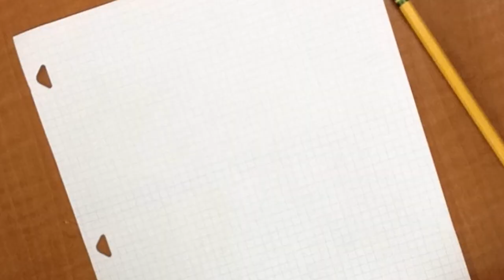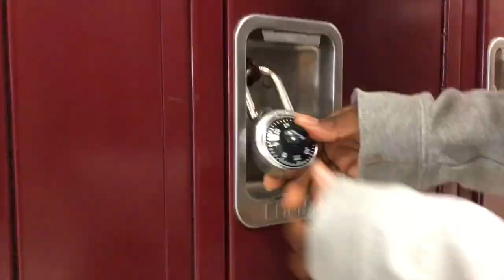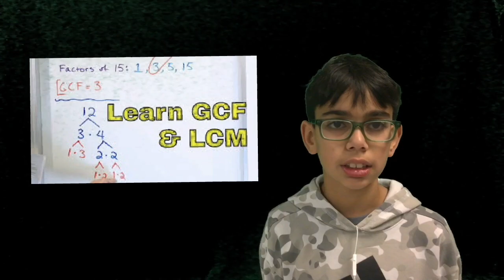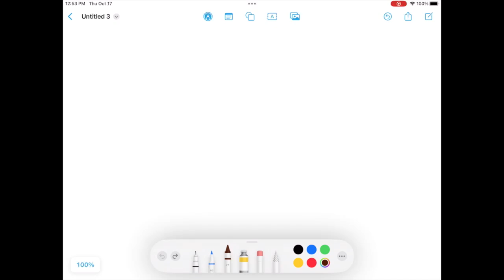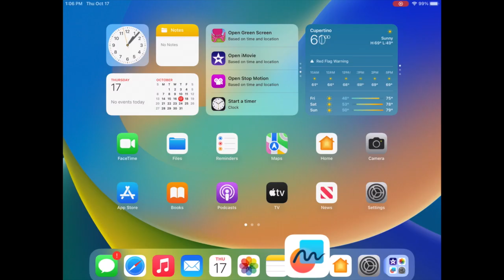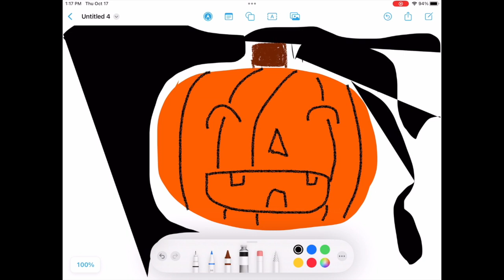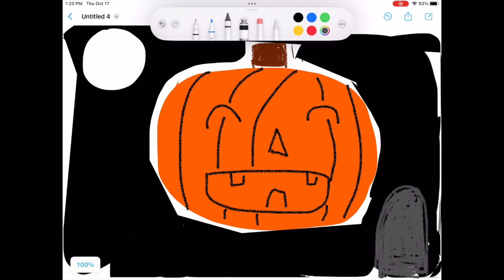The CORE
The CORE is produced by 6th grade students at Mildred E. Strang Middle School.